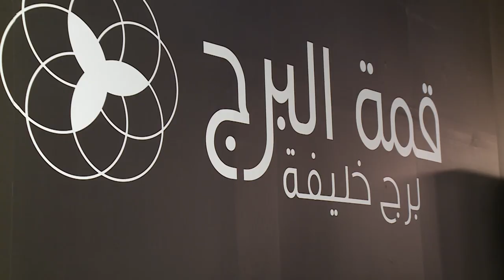الرسالة اليومية - اليوم السابع - 18 / نوفمبر / 2017